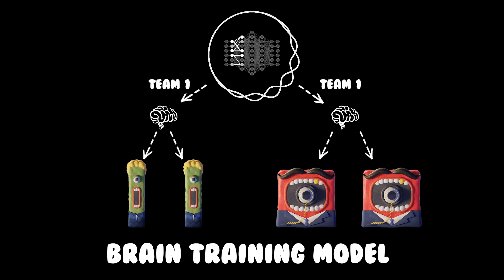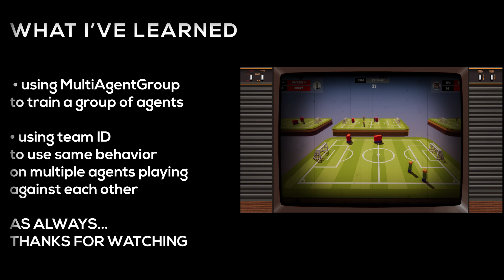We teach AI to play Football? (Deep Reinforcement Learning)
Join us as we put artificial intelligence to the ultimate test - teaching it to play the world's most popular sport, football (or soccer, for our American friends).

00:00 Intro
00:30 Blank State
01:30 Improved Training
02:30 Final Showdown
04:55 Coming Next

Will our digital athletes become the next Messi and Ronaldo? Or will they just run around like headless chickens on the pitch? Buckle up for a hilarious journey as we train our AI players, from their initial clueless attempts to their eventual (hopefully) triumphant display of football mastery...or utter chaos.
This video is packed with sarcastic commentary, visual gags, and the delightful failures of AI as it navigates the beautiful game. If you've ever wondered what would happen if you let a computer loose on a football field, this is the video for you.

Next up: AI Boxing! Can our digital pugilists land a knockout blow, or will they just end up in a tangled heap of virtual limbs?